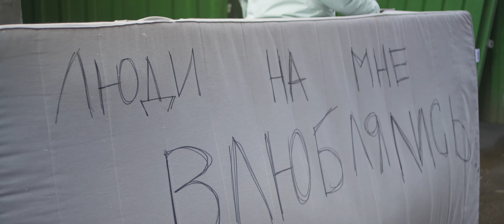Serebro - Отпусти меня (2016)